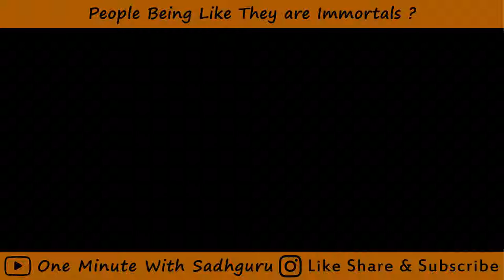Fascinating Psychology Behind Why People Believe They're Immortal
Namaskaram,
This is Our Small Effort To Spread The Message Of
Sadhguru To Every Individual As Much As Possible.
One Minute With Sadhguru

1)This video has no negative impact on the original works (It would actually be positive for them).
2)This video is also for teaching purposes.
3)It is not transformative in nature.
4)I only used bits and pieces of videos to get the point across where necessary.
Pranams.